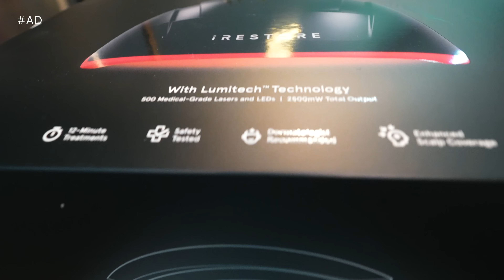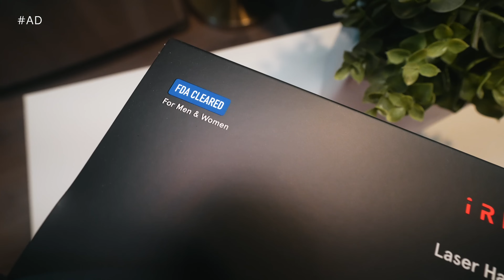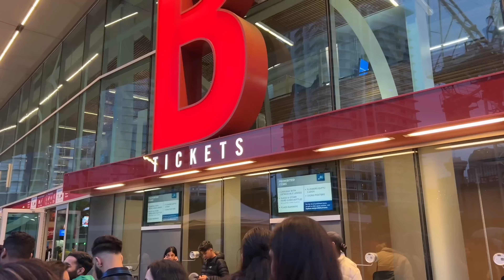Help Me Choose An Outfit || GRWM for A Special Night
Hope you enjoyed this get ready with me video.

Do not forget to check out iRESTORE Hair Growth Laser Hair Device.

Use my Code: KEERATS
(For $625 off on the Elite device)